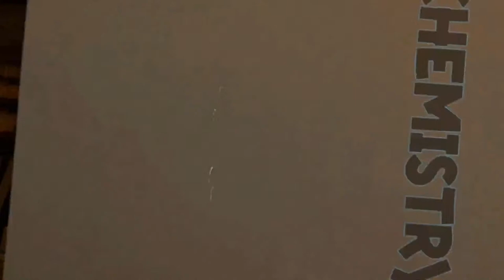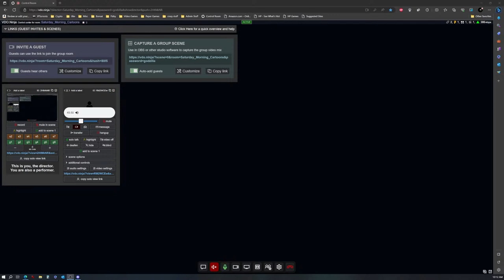Easy 101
The Sunday Morning Fishroom Hangout Stream
with Cohost @fishiemon64